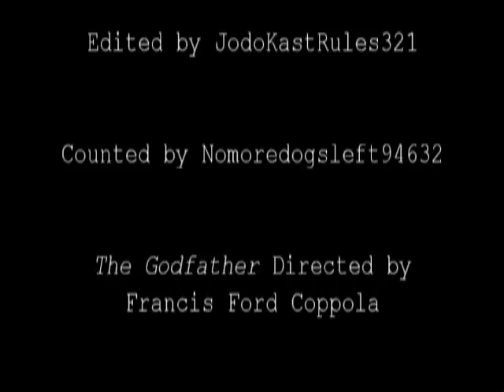The Godfather (1972) Body Count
How many people die in one of the best, if not the best movie ever made?

Post any request in the comments